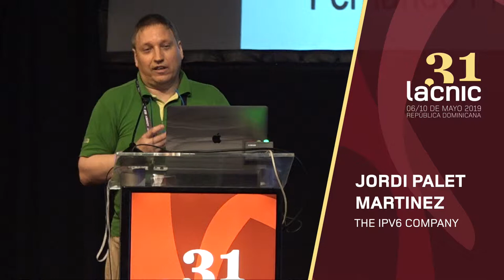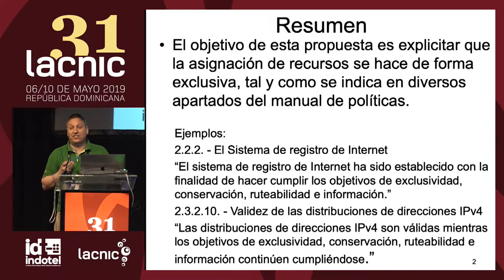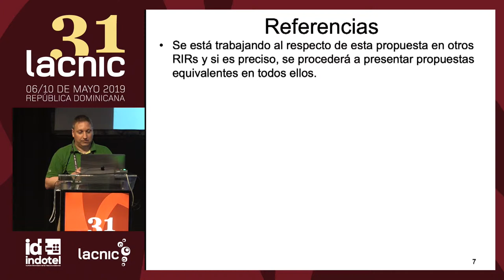Propuesta LAC-2019-6: Los recursos se asignan de forma única y exclusiva